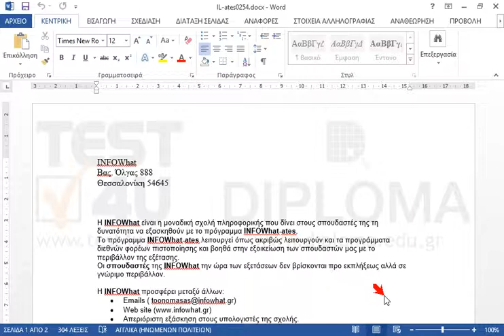Εκτυπώστε το τρέχον έγγραφο στο αρχείο TEST4UFolder\myprint3.prn της επιφάνειας εργασίας...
Εκτυπώστε το τρέχον έγγραφο στο αρχείο TEST4UFolder\myprint3.prn της επιφάνειας εργασίας χρησιμοποιώντας τον προεπιλεγμένο εκτυπωτή.